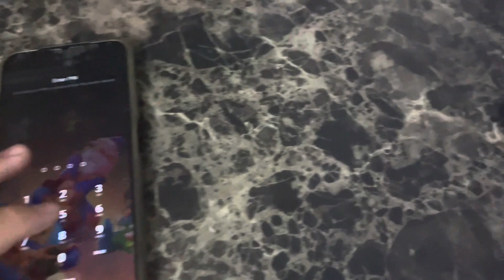POCO M5 restart and boot animation